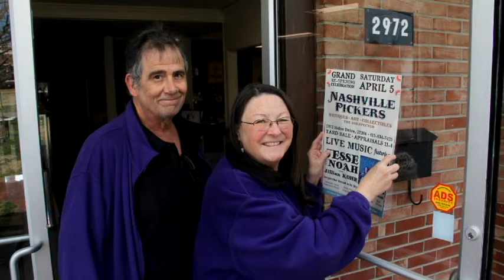Nashville Pickers Live: Skip Benton "Mammas Don't Let Your Babies Grow Up To Be Cowboys"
Nashville Pickers Live: Skip Benton shares his spirited version of Waylon Jennings and Willie Nelson's classic hit, "Mammas Don't Let Your Babies Grow Up To Be Cowboys" with the audience at Music City's unique antiques and collectibles emporium. Written by Ed and Patsy Bruce, this country anthem fits right at home with the heirloom treasures to be found at the Nashville store where customers expect the unexpected. Music and antiques share the spotlight at this unique Middle Tennessee shopping experience, created by Steve Clark, a multi-million selling songwriter in his own right.